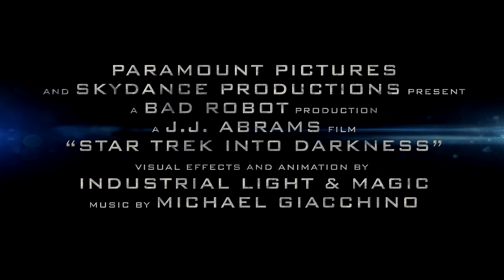En la Oscuridad STAR TREK - Trailer Subtitulado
Trailer de EN LA OSCURIDAD STAR TREK.